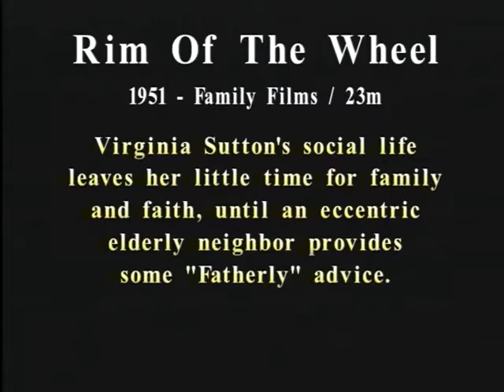Rim of the Wheel (1951)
Rim of the Wheel 1951 Family Films 23m Mrs. Virginia Sutton as social life leaves her little time for family and faith. That is until an eccentric elderly neighbor provides some playful but Fatherly advice.